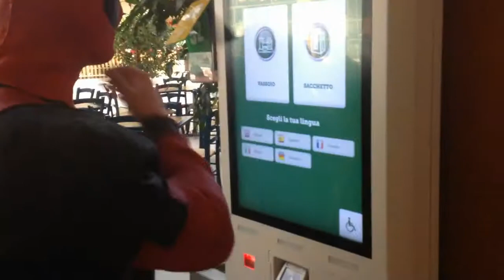Deadpool VS McDonald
Salve a tutti e benvenuti sul mio canale di Gilchaos28Games,
dove tutto ciò che mi esce dalla mia testa entra in questo canale (si anche poop).
Gameplay di ogni genere e di ogni tipo
giochi ps4 disponibili
video  il Martedì, Mecoledì e Venerdì

Grazie mille per il tutto il vostro supporto siete magnifici! :')